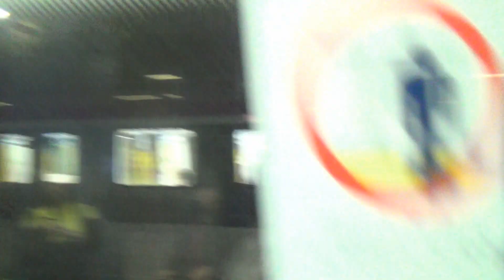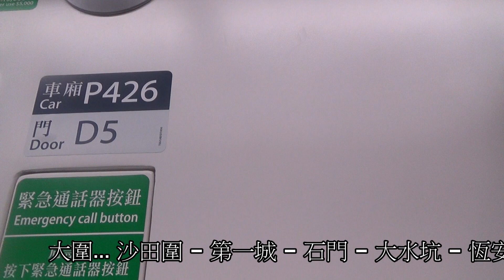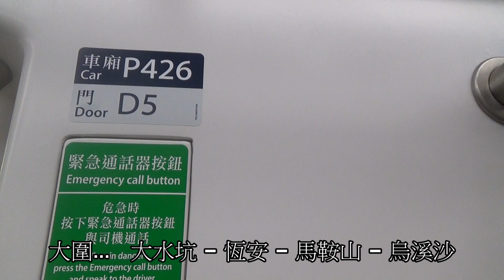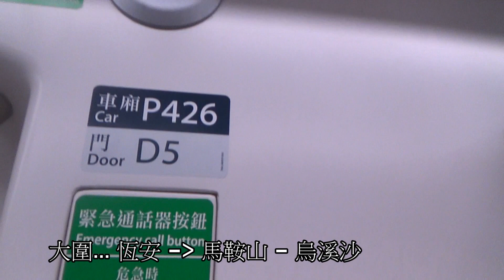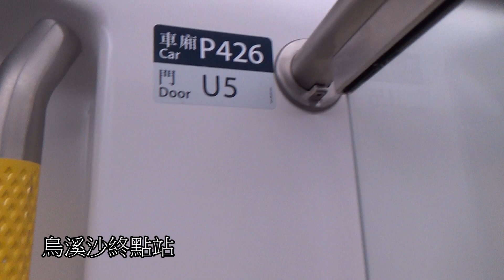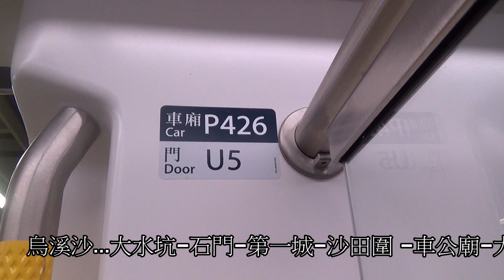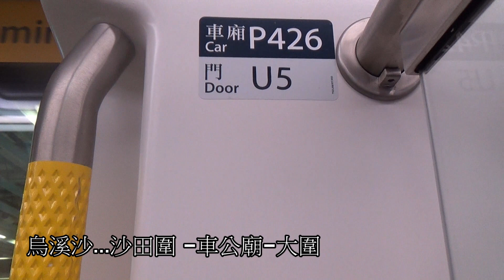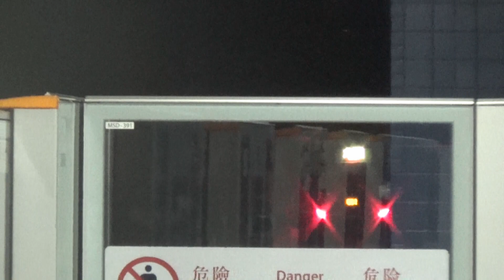港鐵馬鞍山線C-Train P426行走片段 大圍-烏溪沙 -大圍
Riding On MTR Ma On Shan Line C-Train P426 From Tai Wai-Wu Ka Sha-Tai Wai
2:04 D425/D426到達大圍站
2:36-2:58 大圍
4:21-4:52 車公廟
6:21-6:45 沙田圍
8:32-9:04 第一城
10:16-10:39 石門
13:31-13:53 大水坑
15:23-15:50 恆安
17:37-18:00 馬鞍山
21:05-21:55 烏溪沙
23:52-24:23 馬鞍山
26:07-26:29 恆安
28:08-28:30 大水坑
31:23-31:46 石門
32:59-33:27 第一城
34:55-35:20 沙田圍
36:43-37:14 車公廟
38:32-39:00 大圍
39:25 D425/D426離開大圍站

列車(Train):D425/D426
車序(Train Number):061
攝影日期(Record Date):4/2/2019